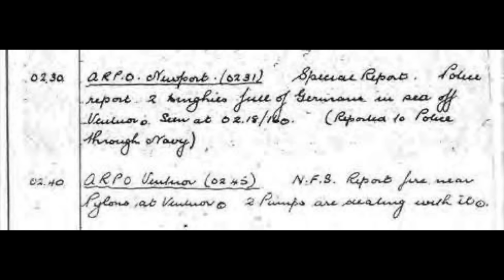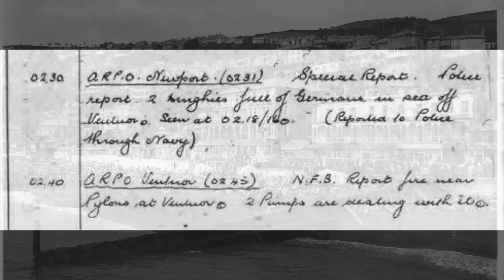Did German Commandos Raid England?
It has been reported that German commandos raided mainland Britain to assault radar stations - are these reports true? Did German soldiers actually land in England?

Credits: US National Archives; Russ McLean